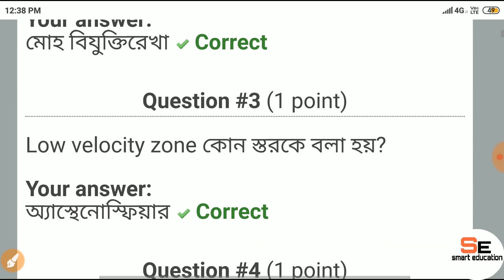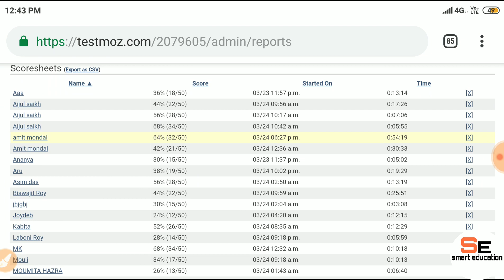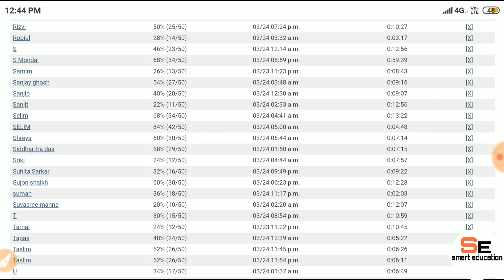Geotectonic mock test answer key (ভূ- গাঠনিকবিদ্যা মক টেস্ট)slst geography smarteducation.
(geotectonic all topic discuss with diagram)